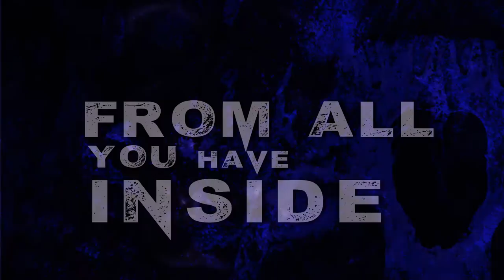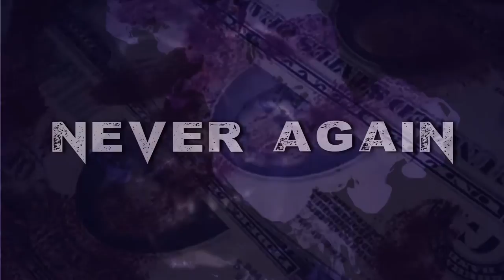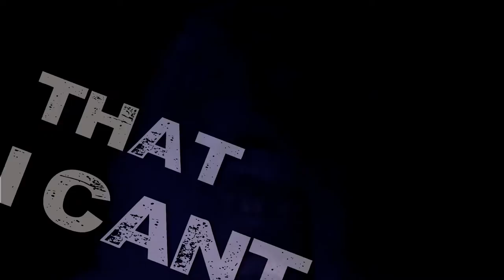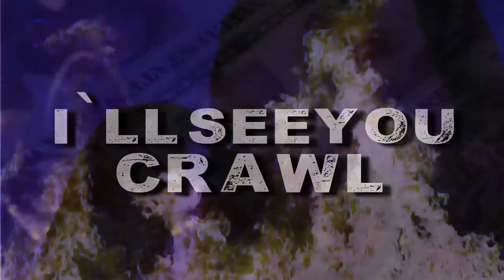WITHOUT MEMORY - NEVER AGAIN (single)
First single of Without Memory Band, enjoy and rock on!
Comming soon our "Common life" Ep